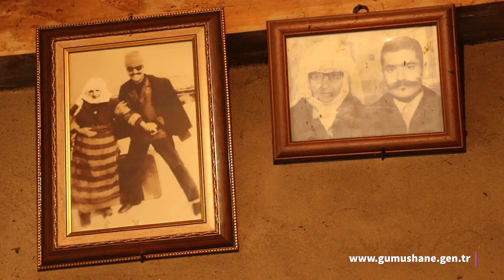Gönül gözüyle köyünü cennete çevirdi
Gümüşhane’nin Şiran ilçesinde görme yetisini kaybeden 80 yaşındaki Tevfik Celep, 20 yıl önce tedavisi için gönderilen cevizlerden yetiştirdiği fidanlarla köyünün çehresini değiştirdi.